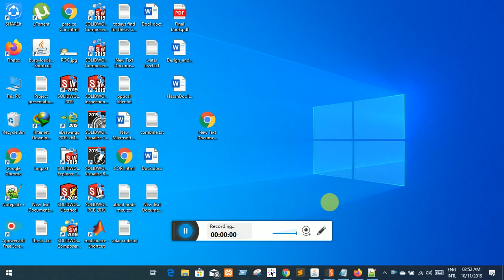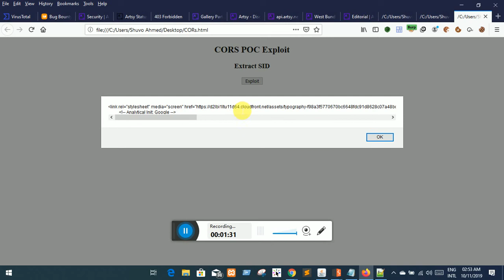artsy CORS Bug